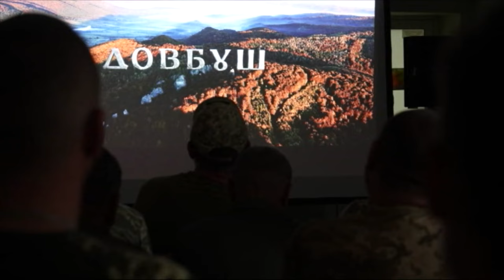"Довбуш для мене лицар": інтерв'ю з режисером Олесем Саніним